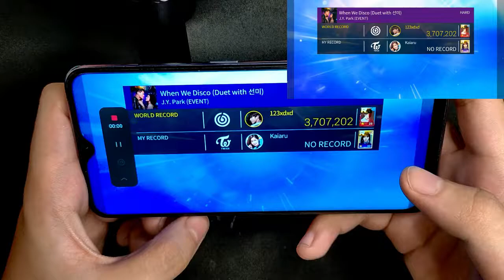[HARD] SUPERSTAR JYPNATION J.Y. PARK - When We Disco (Duet with 선미) Gameplay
SUPERSTAR JYPNATION MUSIC UPDATE